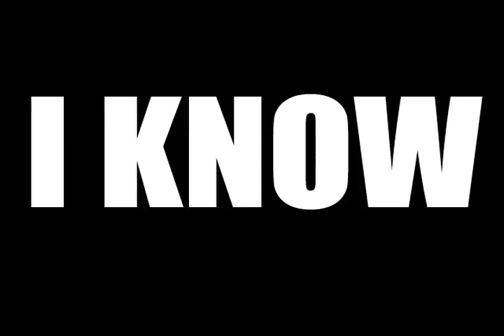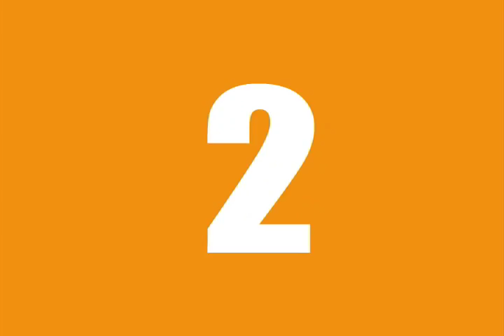Broccoli+Banana Pilot: Omega-6 Fatty Acids Are Good for You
Talking veggies Broccoli & Banana give you a humorous and informative scoop about the benefits of Omega-6 fatty acids.